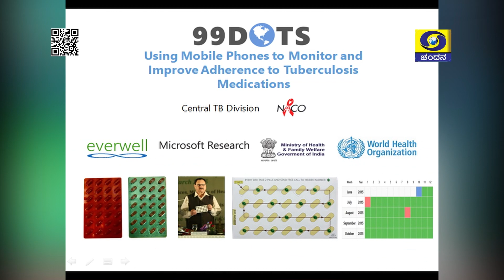Arogya Darshana | Causes And Treatment For Tuberculosis | 27-03-21 | 12.30 PM | DD Chandana